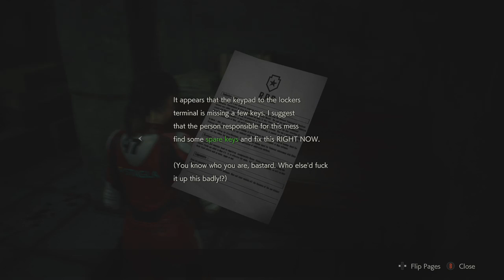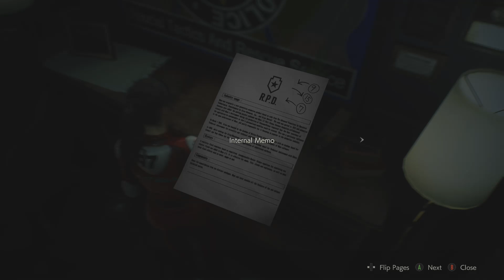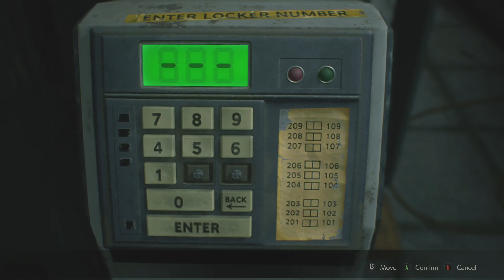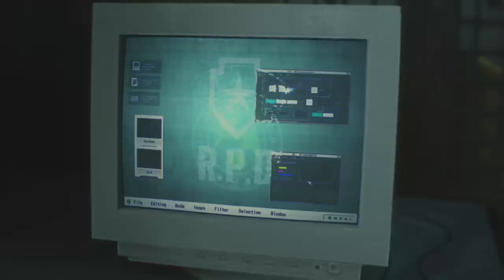Resident Evil 2 Remastered Playthrough 4 (Claire Redfield)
One of the best scared game is here I am screaming because it is scary as game.